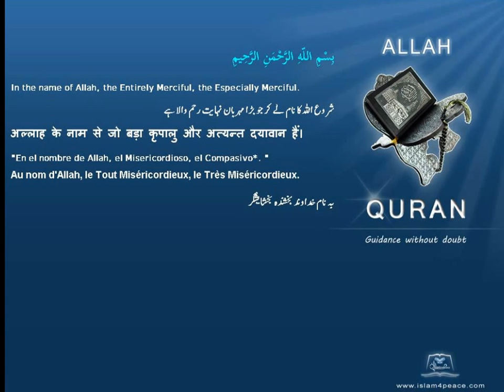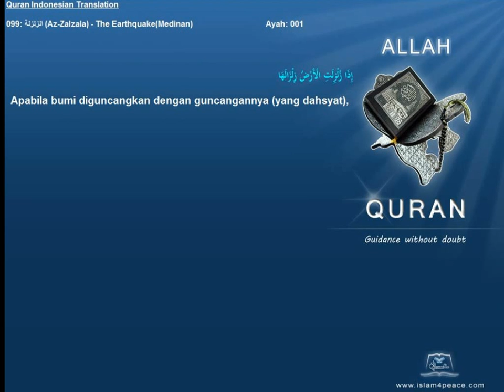Quran Indonesian Only 098 البينة Al Bayyina The EvidenceMedinan Islam4Peace com